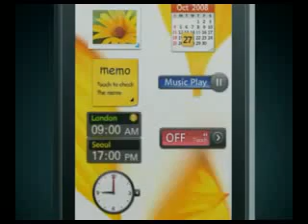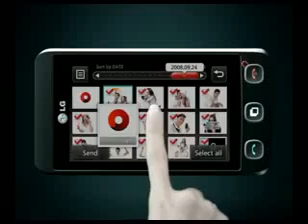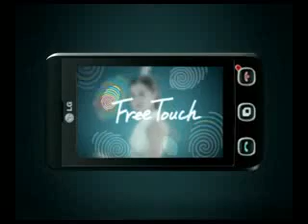ML 14606787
Video Migrado